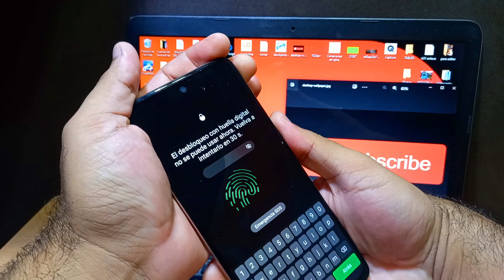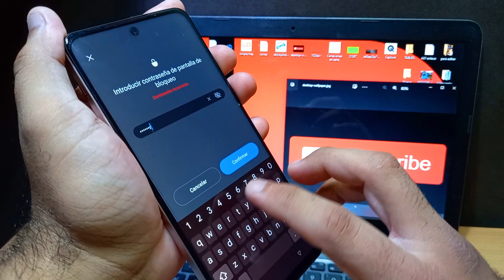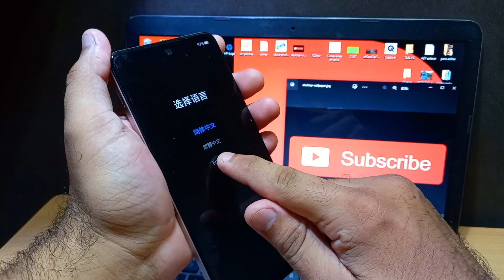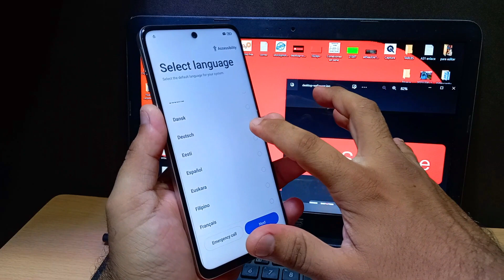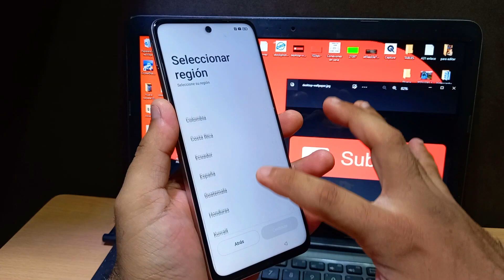Realme C55 | Como Desbloquear Celulares - Como Forzar Apagado En Android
Como desbloquear realme - Como quitar Contraseña a realme
desbloquear realme
desbloquear redmi
realme c55
realme rmx3710
configurar realme c55